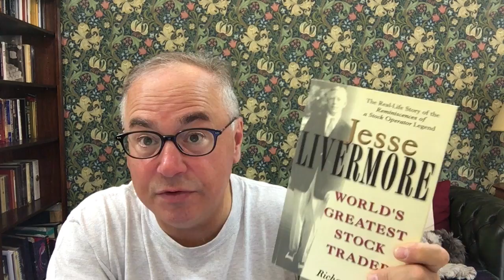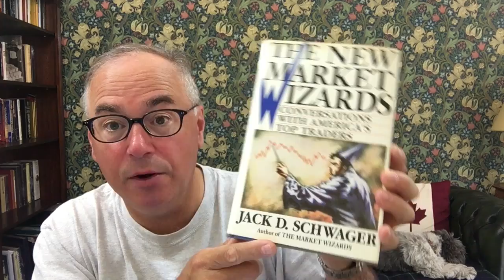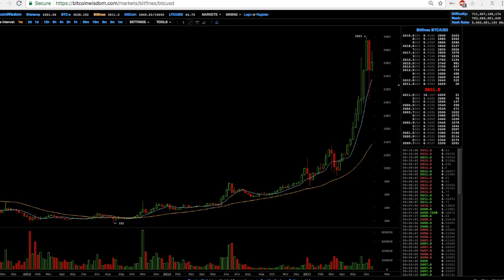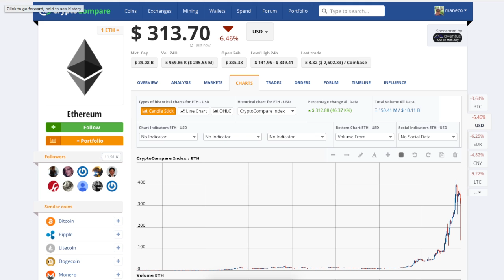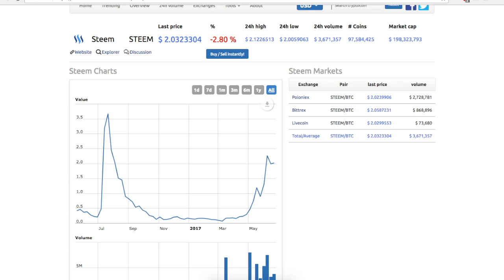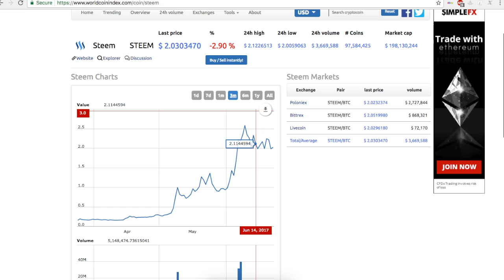A Technical Look at the Price of Bitcoin, Ethereum and Steem.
In this report I look at the technical picture and outlook for the crypto currencies. I also talk about trading the markets.

BITCOIN: 14DUCdB6ZPP3su12VeN1BxWgvMHjAVZJSH
ETHEREUM: 0x5CecA7DB267169Ca6821edADC0baB80b346Ce6c0
LITECOIN: LfzXFonEWKNjAjAEEqK6oRRLE9PQ5zx2ec